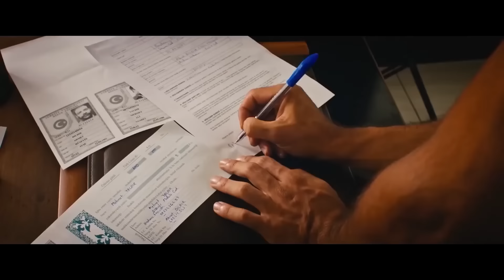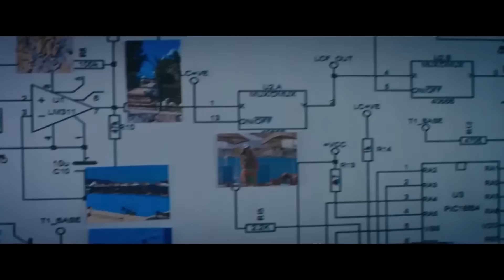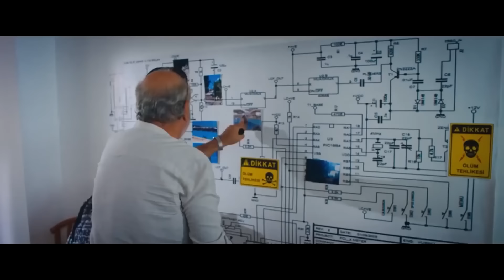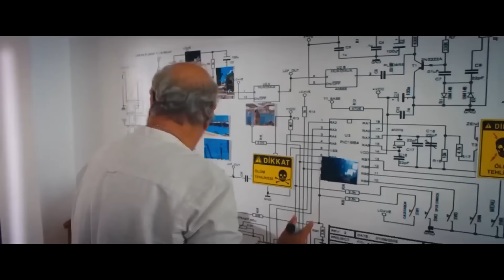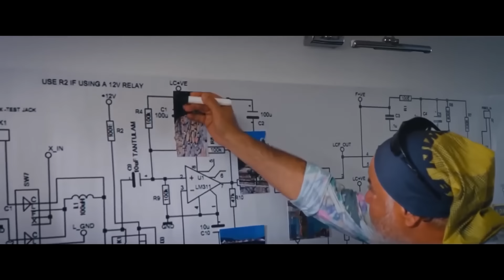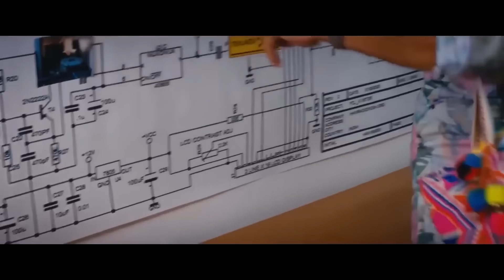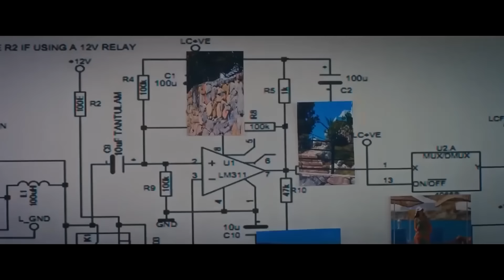Dalavere | FULL HD Komedi Filmi İzle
Zeytinburnu’nda, eniştesi Münir’le ortak bir araba kiralama şirketi işleten Baybars’ın kurnazlıklarla geçen yaşamı, eniştesinin arabasının çalınmasıyla değişir. Çalınan arabalarını bulmak ve hırsızlara dersini vermek için İstanbul’dan Bodrum’a gelen Baybars ve Münir’in, bir mafya değiş tokuşunun arasında kaldığından haberleri yoktur. Olay anlaşıldığında ise otelde meydana gelen türlü yanlışlıklar, işleri iyice içinden çıkılmaz bir hale getirir.

Oyuncular: Ali Çatalbaş, Erdağ Yenel, Mehmet Ali Kaptanlar, Abidin Yerebakan, Hüseyin Elmalıpınar, Serdal Genç, Bahtiyar Engin, Serkan Genç, Sevcan Yaşar
Vizyon Tarihi: 11 Ocak 2019
Tür: Komedi
Yönetmen: Hasan Göktaş
Senaryo: Hasan Göktaş
Yapımcı: Bilal Kalyoncu
Görüntü Yönetmeni: Murat Temur